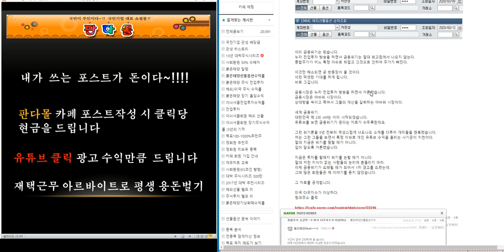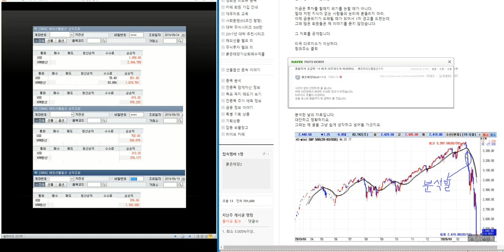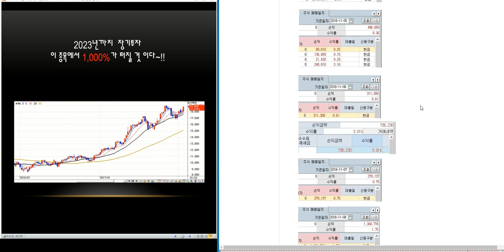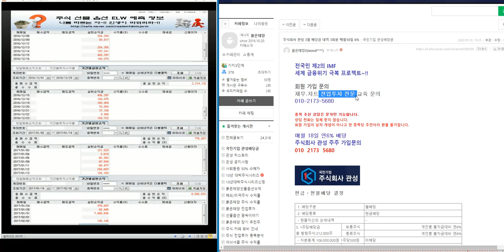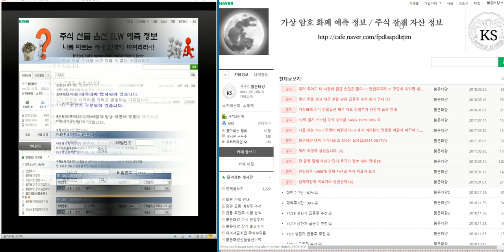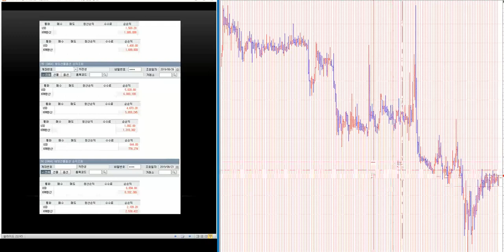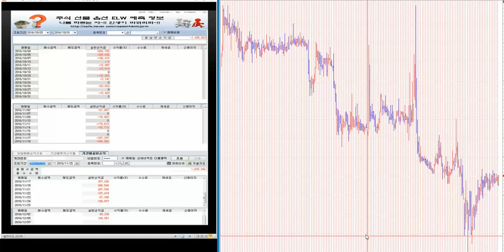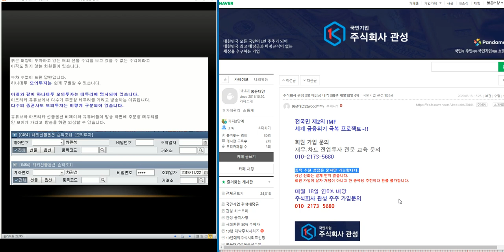최소 1.000%이상 대박 주식시리즈 82탄/제2의 IMF/ 세계 금융위기 극복 전국민 프로젝트~!!/삼성전자.코스피 분석